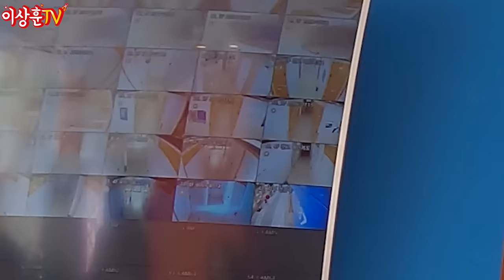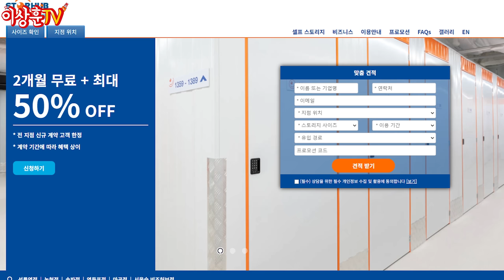아내 몰래 비밀 장소를!? 공간 때문에 고민이신분들 필수 영상!! [스토어허브]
프로수집러인 저에게 소중한 공간이 생겼습니다.
그 동안 숨겨(?)왔던 제품과 박스를 개인창고에 맡겨볼건데요.
소장품부터 이삿짐까지 꽤 합리적인 가격에 맡길 수 있는 곳이 있어 소개합니다!

구독자 이벤트도 있으니 많이 참여해주세요!

[스토어허브] 쾌적한 나만의 프리미엄 취미 창고
사고 싶은 피규어, 레고, 프라모델은 많은데 공간이 부족하다면?
이젠 개인 창고 스토어허브에 안전하고 쾌적하게 보관하세요!

🎁이상훈TV 구독자 혜택🎁
✓최대 50% 할인 + 2개월 무료 제공
✓프로모션 코드에 [이상훈TV] 입력하고 3개월 계약 시 5만원 추가 할인! (11/30까지)

🎁이상훈TV 구독자 댓글 이벤트🎁
✓참여 방법 : 댓글로 '스토리지가 필요한 이유'를 남겨주세요.
✓당첨자 발표 : 10/25(수) 2명 추첨 및 당첨자 댓글로 개별 안내
✓당첨 혜택 : 23만원 상당 S사이즈 이하 스토리지, 1개월 이용권 증정

* 지점, 사이즈, 계약 기간에 따라 할인 혜택이 상이합니다.
* 같은 사이즈라도 다양한 면적이 있어 합리적인 금액에 이용이 가능합니다. 상담을 통해 꼭 맞는 크기를 추천 받으세요.